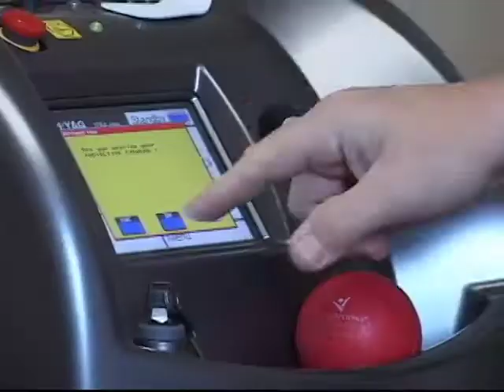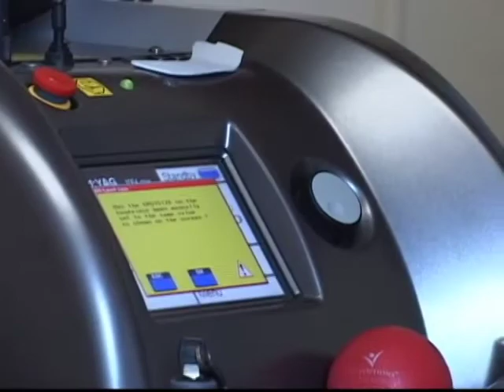Sve više Amerikanaca uklanja tetovažu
Tetoviranje je postalo toliko popularno medju mlađim Amerikancima da prisustvo tetovaže na telu više nije oznaka buntovnika. U stvari, u SAD se toliko ljudi tetovira da se sada pojavljuje suprotan trend -- uklanjanje tetovaža. Posetili smo jednu kliniku za uklanjanje tetovaža u Vašingtonu, gde klijenti odlaze kako bi izbrisali deo svoje prošlosti.